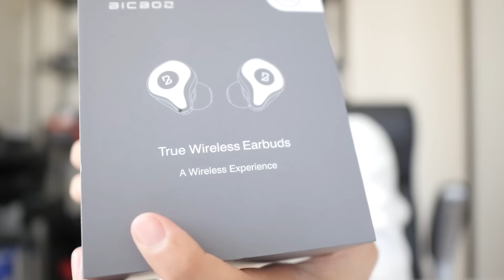安く派手な音のイヤホンが欲しい人におすすめ。8時間再生/ノイズキャンセリング搭載！【Bic Boz B90 Pro】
Bicboz B90

タイアップのお問合せ  川井浩二

▼ 撮影機材
//SONYミラーレス一眼//
FE24-70mm F2.8 GM

//マイク//
SENNHEISER MKE600
RODE VideoMicro
ZOOM H2n
SONY ICD-TX800
Audio Technica AT9912